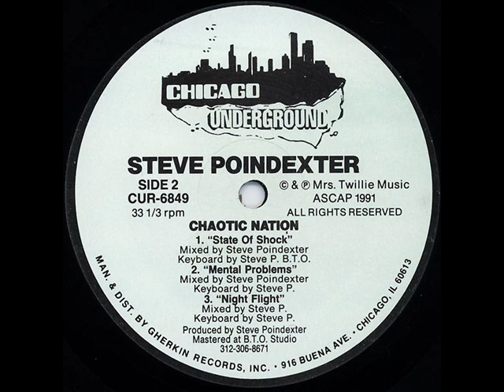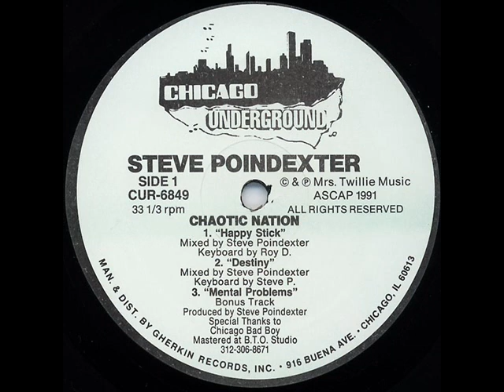Steve Poindexter Happy Stick